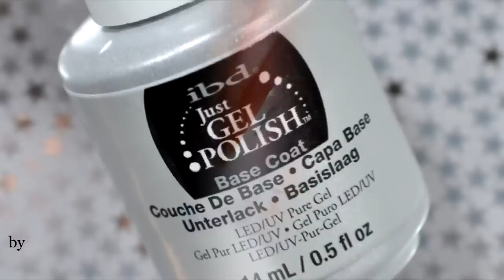Slider design/nail wraps & vinyls Rocknailstar with gel polish - nail art tutorial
In this video I use:
- IBD JustGel Polish Base Coat
- White: IBD JustGel Polish "Carte Blanche"
- Green: IBD JustGel Polish "Metro Pose"
- Gold: Tertio gel polish №062
- IBD JustGel Polish Top Coat
- Water Slider Decals "Milv" №156.
- Nail vinyls from rocknailstar.ru

Хорошего дня)

Что я использовала в этом видео? Читаем ниже:
- База под гель-лак IBD JustGel Polish Base Coat
- Белый гель-лак: IBD JustGel Polish "Carte Blanche"
- Зеленый гель-лак: IBD JustGel Polish "Metro Pose"
- Золотой гель-лак: Tertio gel polish №062
- Топ для гель-лаков: IBD JustGel Polish Top Coat
- Водные слайдеры "Milv" №156.
- Трафареты для дизайна ногтей Rocknailstar из магазина rocknailstar.ru